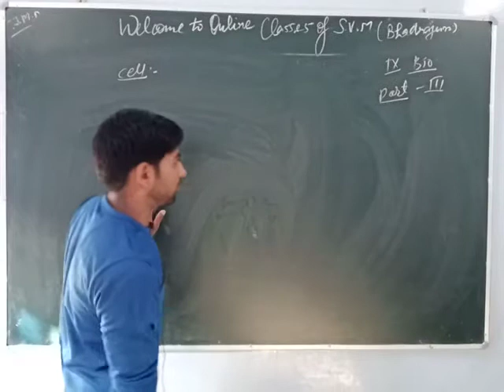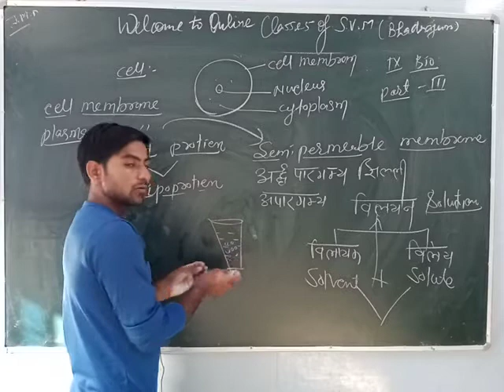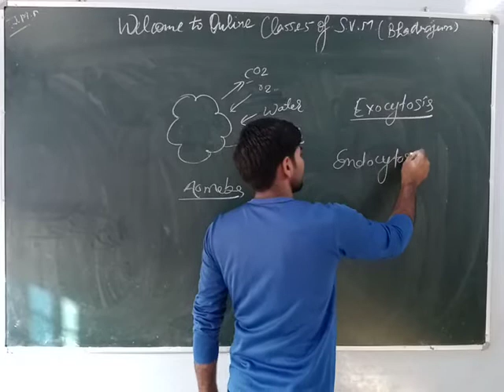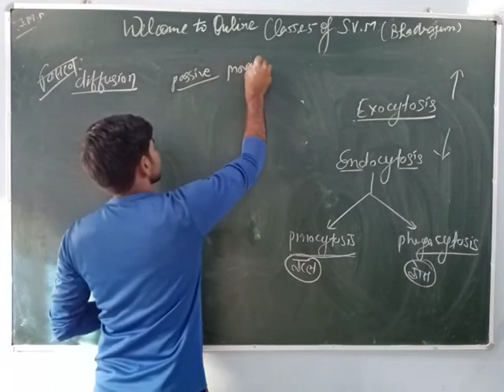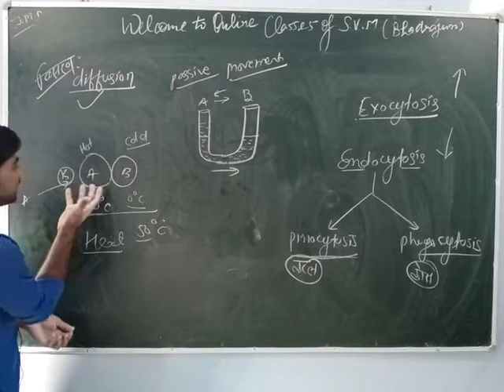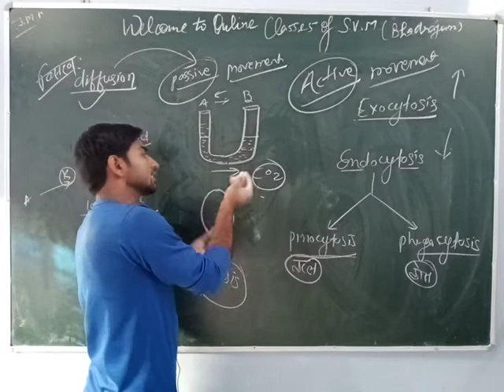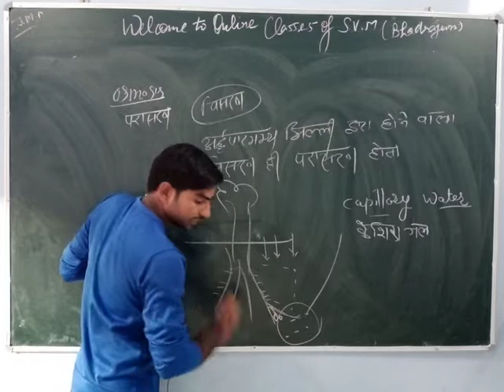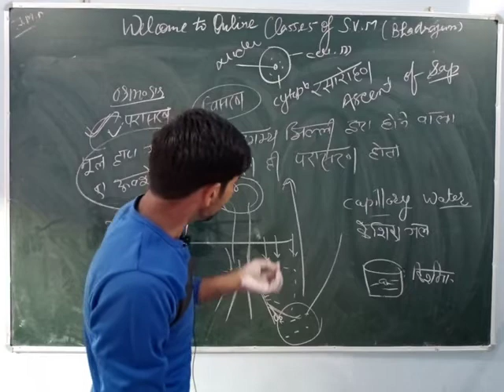9th Sci (chapter-1) VIDEO -3